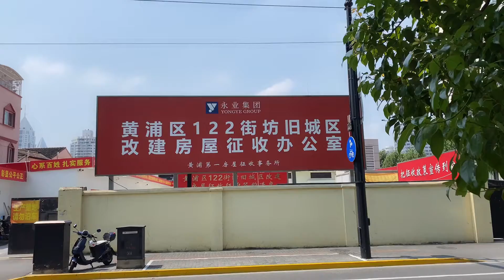上海40多年清真面馆，三代人的回忆，马上拆迁了，吃一天少一天